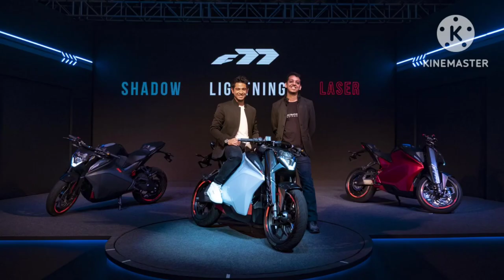2024 Ultraviolette F77 review - Is itwhat we'd hoped for? And is it worth theprice? | ALL new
– Key Specs & Features of F77

- Range : 307 km/charge
- Battery Capacity : 10.3 Kwh
- Kerb Weight : 207 kg
- Top Speed : 152 km/Hr
- Acceleration(0-100) : 7.8s
- Battery Warranty : 3 Years or 30,000 Km

About Ultraviolette F77
The Ultraviolette F77 is an electric motorcycle, available in 3 variants, at a starting price of Rs 3.80 Lakh. The battery capacity of the Ultraviolette F77 Space Edition is 10.3 Kwh. The weight of the F77 is 207 kg.The F77 comes with a Disc brake up front and Disc brake at the rear. You can buy the F77 in 4 colours - Airstrike, White, Shadow, Laser.

Ultraviolette Automotive has 10 Supernova DC fast charging stations in operation in Maharashtra, Karnataka, and Tamil Nadu. They plan to have over 100 stations soon. These stations have different charging speeds: 12kW (with two 6kW chargers) and 6kW (with two 3kW chargers). Charging an F77 from 20% to 80% would take around 40 to 60 minutes.

Ultraviolette has partnered with HPCL (Hindustan Petroleum Corporation Limited) to set up EV charging stations at HP petrol pumps across India. The first phase will cover 12 select states, followed by a pan-India expansion. Here is how much the Ultraviolette F77 will cost when the FAME 2 subsidy ends.

The Ultraviolette F77 is India’s most powerful electric motorcycle and is also the one with the highest range. Find out more details about the e-bike here. For more details on Ultraviolette’s future EV plans, head here.

Ultraviolette F77 Price
The Ultraviolette F77 is available in two variants: Standard priced at Rs 3,80,000 and Recon costing Rs 4,55,000 (both ex-showroom). There was a ‘Limited’ edition variant bearing a price tag of Rs 5,50,000 (ex-showroom), but all the units of this variant have been sold out. In its place, Ultraviolette has launched a Space Edition model, costing Rs 5.6 lakh (ex-showroom). It is limited to just 10 units.

Ultraviolette F77 Features
In terms of features, the Ultraviolette F77 comes equipped with a 5-inch TFT instrument console with Bluetooth and smartphone connectivity. It also gets all LED lighting, ride analytics, navigation, geofencing, crash detection, 9-axis IMU and three ride modes: Glide, Combat and Ballistic.

Ultraviolette F77 Specifications
The Ultraviolette F77 Recon is propelled by a mid-mounted 29kW electric motor churning out 95Nm and claims a top speed of 147kmph. This makes it the fastest electric two-wheeler in the country at the moment. The motor is paired to a massive fixed 10.5kWh battery pack that claims an IDC range of 307km. This is not only the highest among EV two-wheelers but also in the territory of electric cars.

The standard variant is powered by a 27kW motor making 85Nm and claims a top speed of 140kmph. It gets a smaller 7.1kWh battery pack claiming an IDC range of 206km.

The Space Edition variant gets a 30.2kW motor producing 40.5PS and 100Nm of clocking 152kmph of top speed. It can sprint from 0-60kmph in just 2.9 seconds.

The F77 features a trellis frame with the motor acting as a stressed member and runs on a USD fork and monoshock preload-adjustable suspension setup. There is preload–adjustability on the fork as well on the Recon and Space Edition trims. It gets discs at both ends for braking along with the safety net of dual-channel ABS. All three trims of the F77 roll on special MRF radial tyres.

Ultraviolette F77 Rivals
The Ultraviolette F77 does not have any direct electric rivals in terms of performance, however, you can check out the more affordable electric bike alternatives including the Tork Kratos, Oben Rorr, Revolt RV400 and the Matter Aera. In terms of performance, the F77 rivals the petrol-powered supersports like the BMW G 310 RR and the TVS Apache RR 310, whereas in terms of price it would compete with the Kawasaki Ninja 400 and new Royal Enfield Super Meteor 650.

The Ultraviolette F77 is finally ready for sale andit's a very different motorcycle to the prototypewe rode some years back. investigates how seriously you should take thiselectric motorcycle.